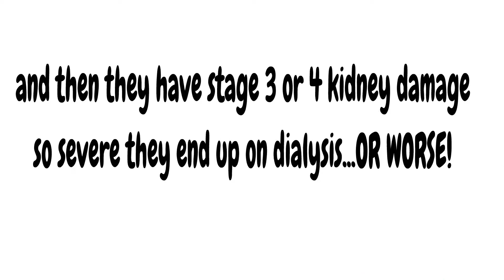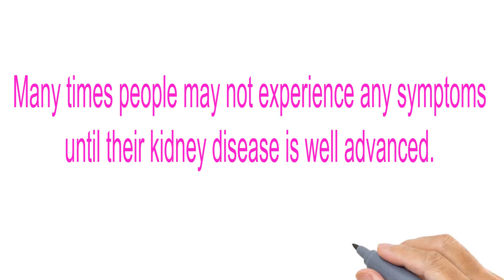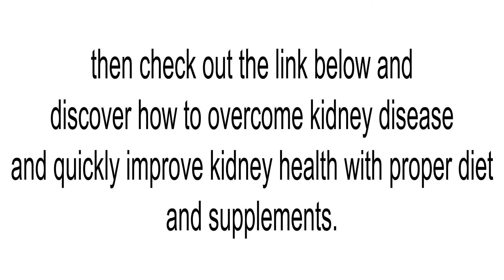Find out how to AVOID Kidney Dialysis...How to improve Kidney Function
I had total kidney failure...
Kidney Problems? What if you only had 5 years to live?
Find out how to AVOID Kidney Dialysis...
Kidney problems leaving you feeling helpless?
Kidney problems... did you see this?

It's Daniel here...And I am here to alert you to why it is critical
to get expert help for yours or your loved one's
worsening kidney problems like:

- excess fluid retention
- hypertension (high blood pressure)
- toxin elimination problems
- chronic fatigue
- itching with no known cause
- chronic insomnia
- irritability
- iron anemia
- weakness and lack of stamina
- bone softening, bone pain and weakness

Please take action to halt progression of
kidney disease -- before it is too late!

*** FACT:

Most people wait too long to get help for their
kidney problems until it is too late --
and then they have stage 3 or 4 kidney damage
so severe they end up on dialysis...OR WORSE!

Don't let that happen to you or your loved one!

* Kidney disease affects 4 in every 10 people over age 65!

* People with chronic kidney disease are 16 to 40 times
more likely to die with severe kidney failure because of
complications such as a heart attack or stroke!

It's all true!

Now that I have your attention...

Do you want to know how to prevent your kidney problems from
getting any worse and avoid the horrors of suffering with dialysis?

When your kidneys are working properly they perform
5 main functions which are critical for health:

* Clean waste materials, certain chemicals and toxins from the blood
* Retain or excrete salt and water to maintain homeostasis
* Regulate blood pressure
* Stimulate bone marrow to make red blood cells
* Control the amount of calcium and phosphorous absorbed and excreted

If you don't heed the warning signs and symptoms of worsening
kidney disease you can experience kidney impairment which may
lead to being chained to a dialysis machine or -- even death...

Remember... if your health is too poor to be able to be put on
a kidney donor list you or your loved one will
most likely will die of kidney failure.

Many times people may not experience any symptoms
until their kidney disease is well advanced.

Early signs that the kidneys may be diseased include
blood or protein in the urine or elevated blood pressure readings
and if you already know your kidneys are in trouble...

So, if the thought of having worsening kidney disease...
and going on dialysis fills you with dread...

Then it's time to get proactive and make some lifestyle
changes to help overcome your Kidney disease problems
and keep you off the operating table for good!

If dialysis is not something you or your loved one want to
experience... then check out the link below and
discover how to overcome kidney disease
and quickly improve kidney health with proper diet
and supplements.

Find out how to Permanently Avoid Dialysis!